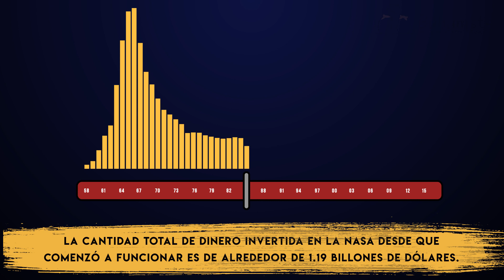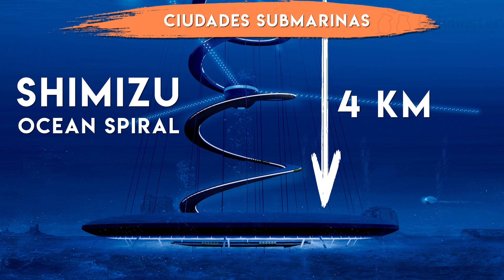¿Qué sucedería si se invierte un billón de dólares en ciencia? [Ciencia ficción]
En el video de hoy intentaremos averiguar qué pasaría si se invierte 1 billón de dólares en ciencia y tecnología en lugar de invertir el mismo capital en armas y en matar personas.

Primero, nos enfocaremos en la exploración espacial. ¿Por qué crees que, desde hace 30 años, todos los países dejaron de invertir en este ámbito?

Luego, descubriremos lo que sucede si invertimos grandes cantidades de dinero en tecnologías cuánticas y nuevas computadoras.

Después de eso, te transportaremos a la ciudad del futuro. ¿Dónde crees que debería situarse?